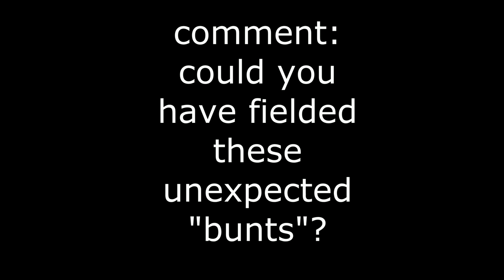MLB UNEXPECTED BUNTING ᴴᴰ